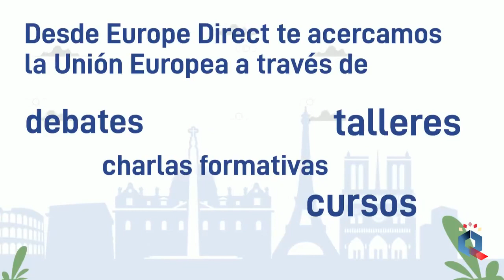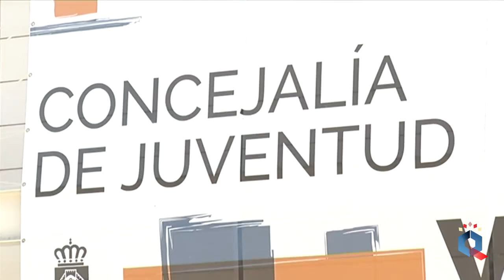Ciudad Real acogerá diversas actividades con motivo de la Semana Europea de la Juventud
Los servicios de información Eurodesk y Europe Direct Ciudad Real, pertenecientes a la Concejalía de Juventud del Ayuntamiento de Ciudad Real, han organizado la Semana Europea de la Juventud con más de una decena de actividades financiadas por la Unión Europea que se desarrollarán del 12 al 19 de abril